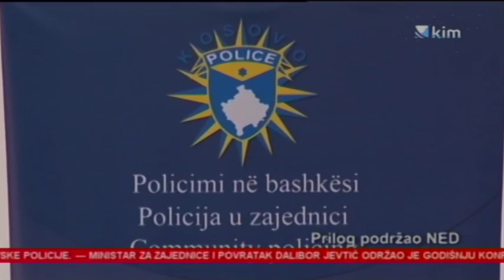Policija: Građani Kosova zaslužuju manje kriminala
Sprečavanje i borba protiv organizovanog kriminala biće prioritet za Policiju, kao i borba protiv terorizma i radikalnog ekstremizma, poručili su danas iz vrha Kosovske policije.